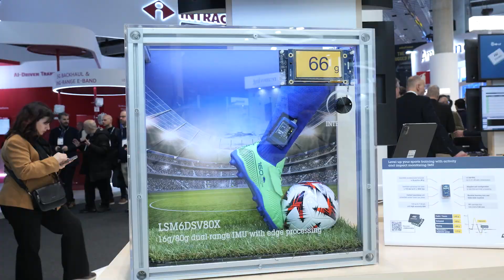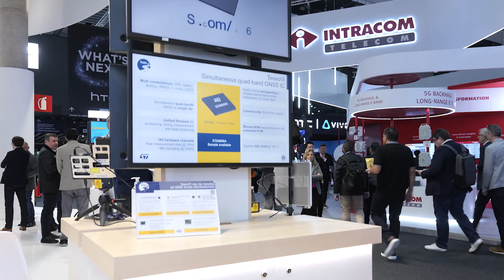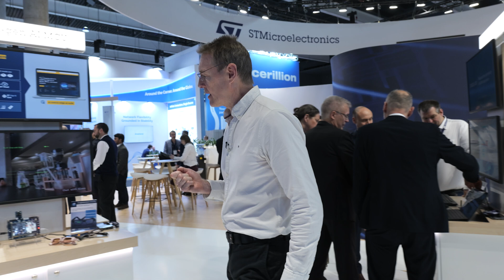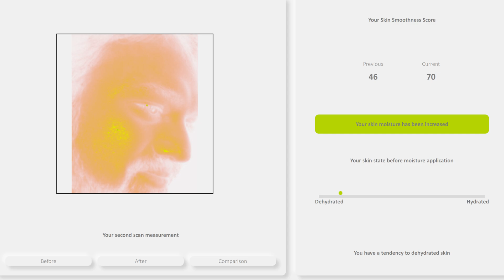ST's latest products & solutions showcased at MWC 2025